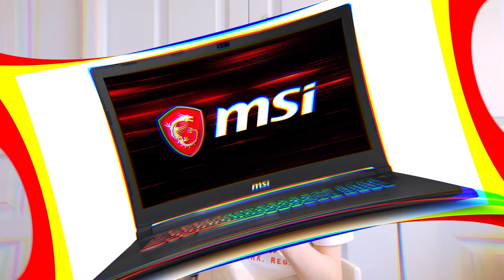Quel PC Portable pour du gaming en 2019 ?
Voici mon guide d'achat complet pour un ordinateur défié au jeux en 2019 (Q1 2019) ! Au programme, 6 ordinateurs différents triés selon votre budget qui devraient, je l'espère, vous satisfaire !

Chapitres :
0:00 Présentation & explications
3:16 800€ - Asus TUF Gaming 504GD
4:34 1000€ - Acer Predator Helios 300
5:23 1250€ - MSI GP73 Leopard
6:48 1500€ - MSI GP63 Leopard
8:25 2000€ - Asus Strix Scar II
11:13 2500€ - Gigabyte Aero 15